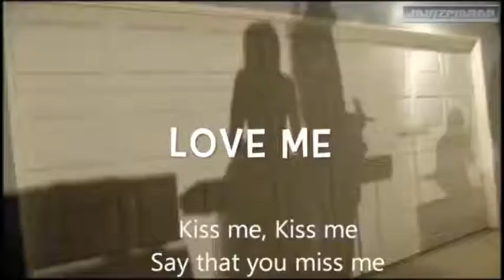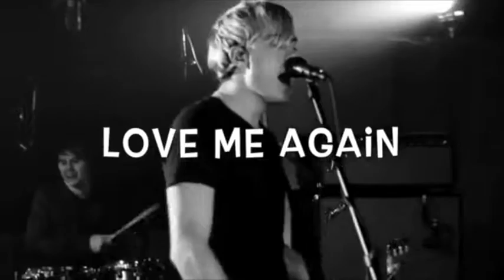Best R5 Covers of All Time - Part 4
Hey everyone hope you enjoy this mini series! End video creds to owner

Hey everyone i'm back with a brand new video!